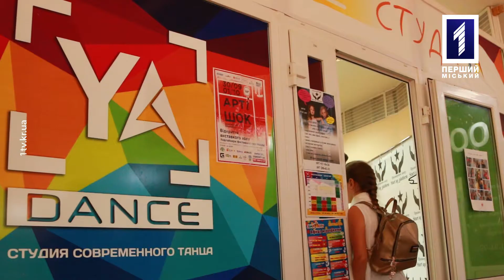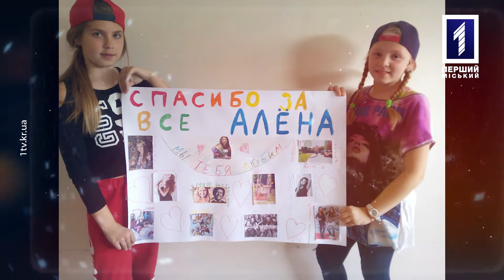Я – танець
Біда може спіткати кожного. Когось вона ламає, когось загартовує і змушує йти далі – стає стимулом до нових звершень. Про дівчину, яку втрата найближчої людини не тільки не змусила опустити руки, але й стала поштовхом до дій. Щоб там, десь дуже далеко, нею пишалися. Про Альону Яковунник дивіться у новому випуску проекту «Наші».